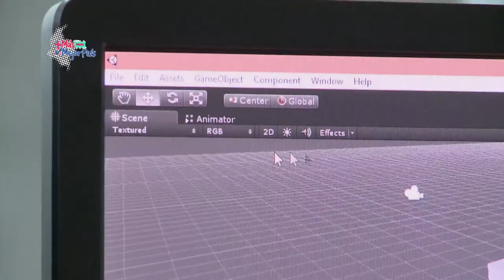La RutaProyectosTIC evaluó proyectos en 8 ciudades | MásTICMejorPaísTV C12 N9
En MásTICMejorPaísTV te contamos en qué consiste la RutaProyectosTIC.